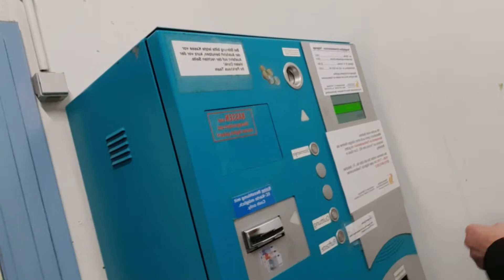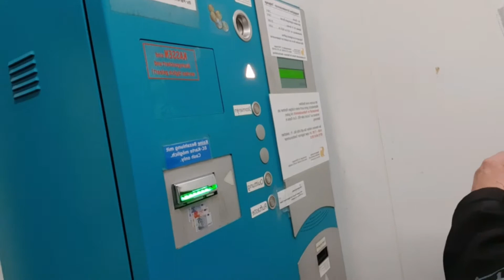HOW I GOT MY RESIDENCE PERMIT IN GERMANY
Hi guys I want to share my experience how I got my residence visa in germany. What are the requirements needed to register my name here in Germany.  I hope it helps also for you.🙂